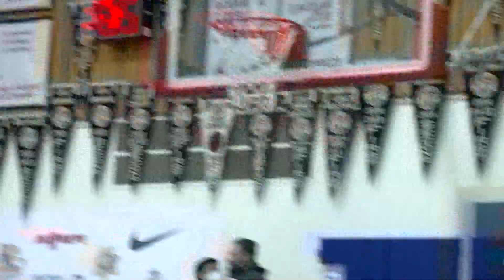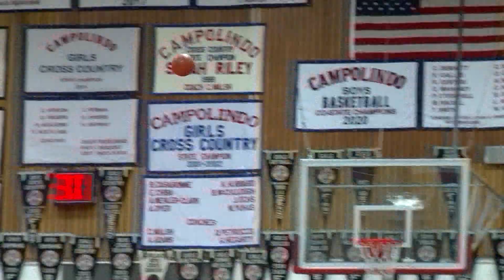Modesto Christian at Campolindo Boys Basketball 3.8.22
MODESTO CHRISTIAN LOOKING TO HAND CAMPOLINDO THEIR FIRST LOSS TO A NORTHERN CALIFORNIA TEAM SINCE 2020!
BUT THE COUGARS ARE THE TOP SEED FOR A REASON.. DOMINICK SANGUINETTI WITH THE NICE DISH DOWN LOW TO CLAY NAFFZIGER..
THE REAL MATCHUP ALL NIGHT WAS EXACTLY WHAT I MENTIONED IN THE INTRO.. AIDAN MAHANEY ON JAMARI PHILLIPS AND JAMARI WINS THE BATTLE WITH THE SWEET TURNAROUND FADEAWAY...
LATER IN THE QUARTER.. JAMARI FINDS THE BIG MAN PRINCE OSEYA.. WE'VE SEEN HIM DUNKING ALL OVER THE SJS THIS SEASON.. WELL HERE IT IS AGAIN! HE THROWS IT DOWN.. MC LED 15-12 AFTER 1..
2ND QUARTER..  AIDAN MAHANEY GOT GOING.. HE STEPS BACK FOR THREE.. THAT SHOT IS SMOOTH LIKE BUTTER! CAMPO CLAWING THEIR WAY BACK..
ON THE OTHER END OF THE COURT.. MC GETS AN ANSWER.. JAMARI PHILLIPS THE STEP BACK THREE OF HIS OWN AND THE CRUSADERS TAKE A 9 POINT LEAD INTO THE HALF..
3RD QUARTER NOW.. THE BALL IS TIPPED OUT.. BJ DAVIS TRIES TO SAVE IT BUT IT'S RIGHT TO CLAY.. OUT TO SHANE O'REILLY AND THERE'S THAT GUY AGAIN.. AIDAN FROM THE WING.. HE DRAINS IT! HERE COMES CAMPO!
MAHANEY MADE MONEY MOVES IN THE THIRD.. DOWN JUST 40-37 NOW.. AIDAN DRIVES AND GETS THE CONTACT.. AND-ONE! COUNT IT! HE HAD 11 POINTS IN THE QUARTER ALONE..
CAMPO UP 1 NOW.. MAHANEY MAKES A MISTAKE.. HE TRIES TO SAVE IT BUT THE BALL FINDS ITS WAY TO MANASSE ITETE AND HE KNOCKS DOWN THE THREE BALL.. MC LEADS BY 2 HEADING INTO THE FOURTH..
UNDER 3 MINUTES NOW.. 47-46 CAMPO.. BJ DAVIS DRIVES IN AND GETS THE LAYUP THROUGH THE CONTACT.. CRUSADERS LEAD!
FAST FORWARD TO UNDER 30 SECONDS LEFT.. PUT THE BALL IN THE PLAYMAKERS HANDS AND HE'LL DELIVER.. JAMARI SENDS MAHANEY FLYING AND THEN DRAINS THE THREE POINTER FALLING AWAY! MC UP 6 WITH 20 SECONDS TO GO!
BUT MAHANEY WOULD NOT LET THIS SLIP AWAY.. WITH ICE IN HIS VEINS HE HITS THE THREE POINTER OVER BJ DAVIS AND CAMPO ONLY TRAILS BY 3!
LAST CHANCE NOW.. 3 SECONDS LEFT DOWN 3.. MAHANEY'S SHOT, CAN HE TIE IT?! JUST RATTLES OUT .. MAJOR PROPS TO ALEX ARGANDAR PICKING UP MAHANEY AFTER THE SHOT.. INCREDIBLE SPORTSMANSHIP.. MODESTO CHRISTIAN HOLDS ON TO PUNCH THEIR TICKET TO THE STATE CHAMPIONSHIP GAME!